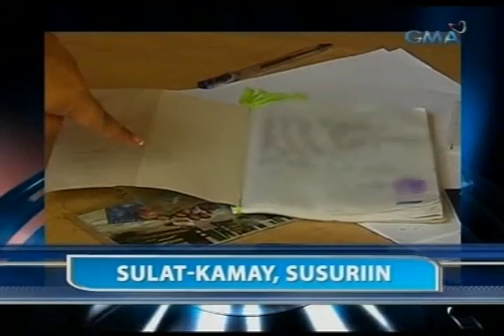Pag-apela ni Sen. Jinggoy Estrada sa pagpapasuspinde sa kanya, tuluyang ibinasura ng Sandiganbayan